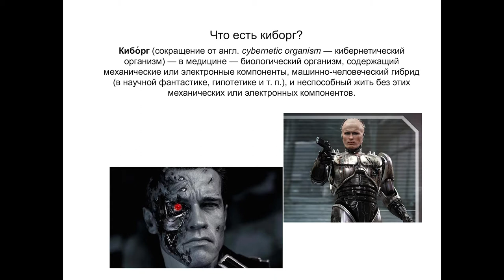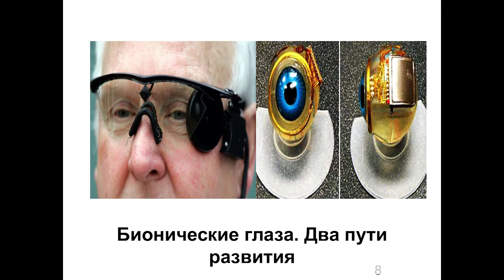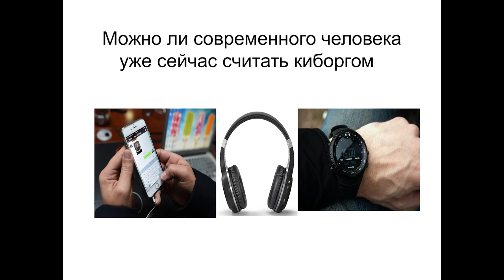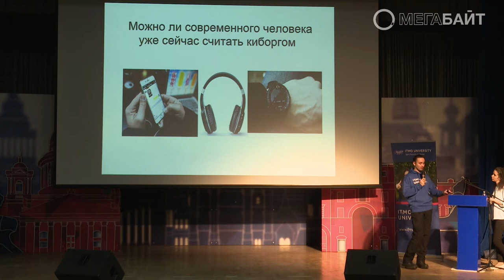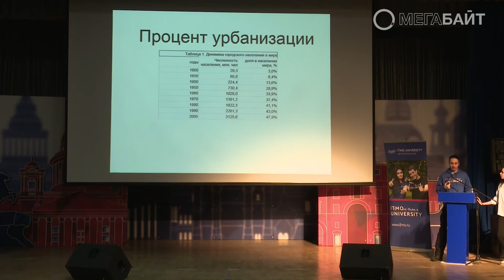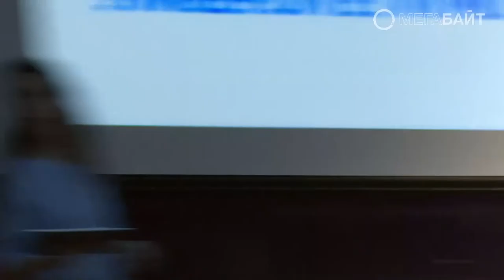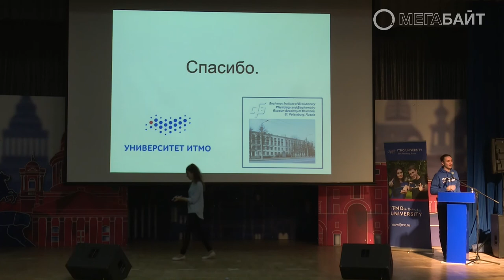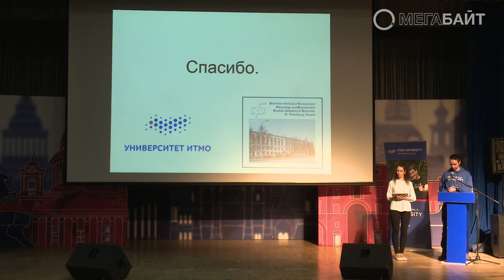Юрий Баулин - Об искусственном теле и киборгах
Юрий Баулин, ведущий инженер Института эволюционной физиологии и биохимии им. И. М. Сеченова, сотрудник естественнонаучного факультета Университета ИТМО

Уже сегодня внутренние органы человека можно заменить искусственными. Протезы становятся все более совершенными, и, возможно, скоро мы не отличим их от человеческого тела. Значит ли это, что уже через полвека мы столкнемся с целым поколением киборгов? И может ли человеческое тело стать полностью механическим?